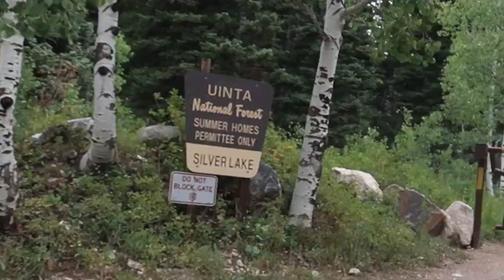🎣BOY CATCHES HIS FIRST FISH!! 🐡🐠🐟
Tayden caught his first fish of 2017! It was like he caught his very first fish!

2013:(coming soon)
2012: (coming soon)

MAILING ADDRESS:
DYCHES FAM
51 W CENTER ST STE 235